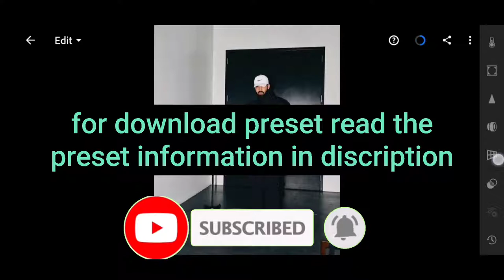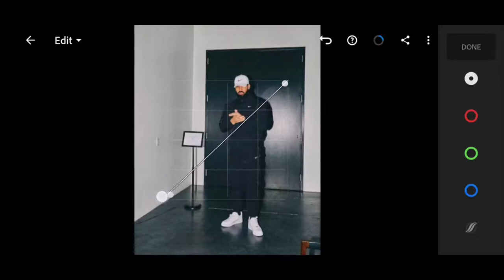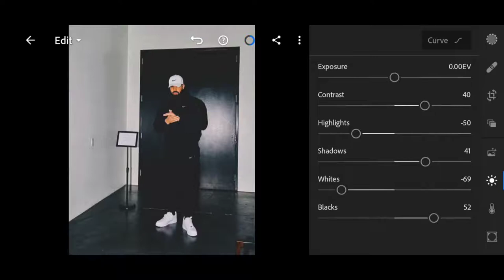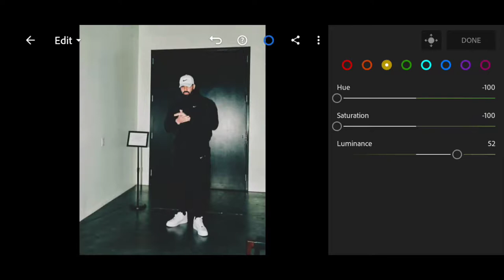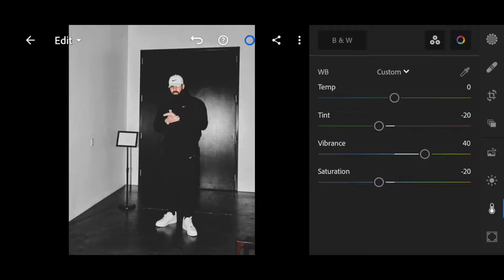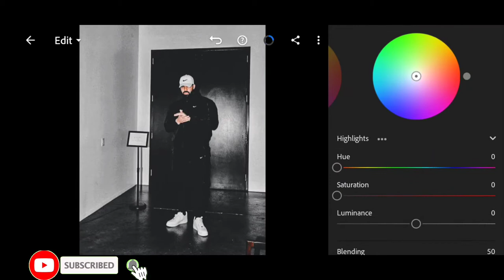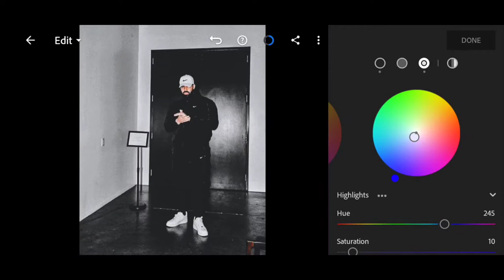HOW TO EDIT LIKE DRAKE | free preset | lightroom mobile preset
WATCH : HOW TO EDIT LIKE DRAKE | free preset | lightroom mobile preset
THIS VIDEO FEATURES the preset and tutorial of editing drake preset and free preset download in this video i will show you HOW TO EDIT LIKE DRAKE | free preset | lightroom mobile preset.

HELLO! welcome to lightroom edits here i upload videos about the lightroom mobile editing tutorial like moody teal | blvck paris moody dark presets and moody dark green and all types of moody presets and  many more so if you like the content then show us by LIKE ,SHARE and SUBSCRIBING to our channel and click the bell icon for get notified on newer videos

PRESET DOWNLOAD INFORMATION